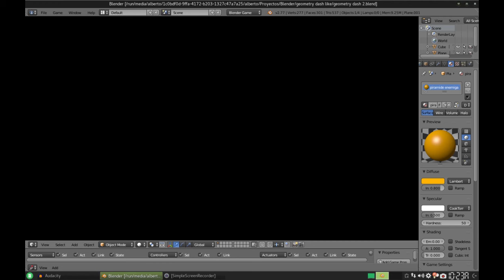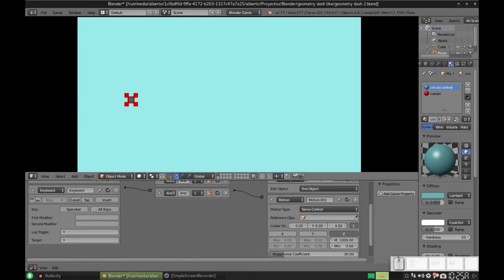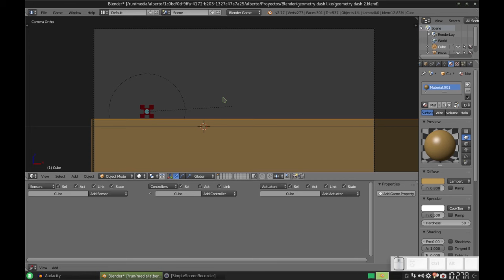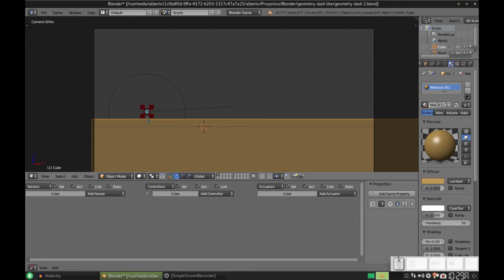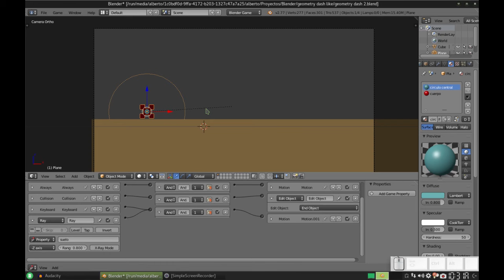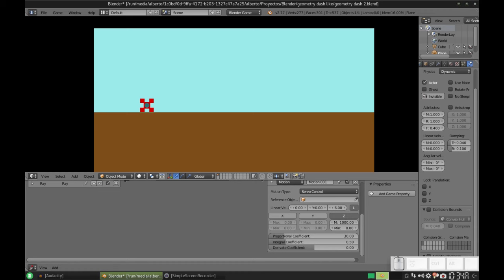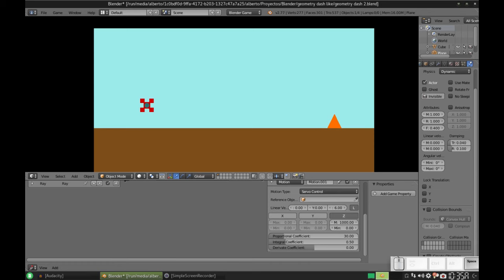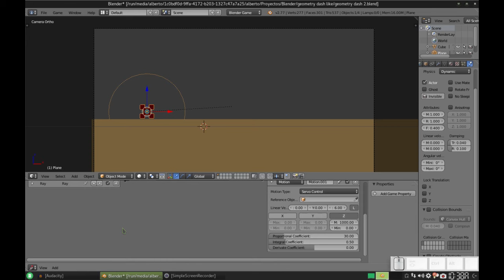Blender: Creando un juego al estilo de Geometry Dash 3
En esta tercera parte de esta serie, le damos a nuestro personaje principal la habilidad de saltar.